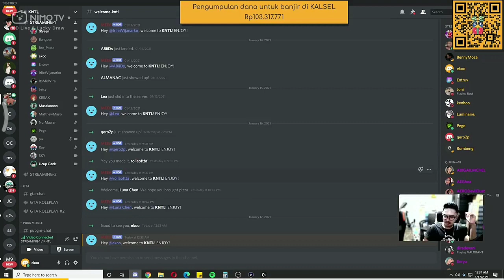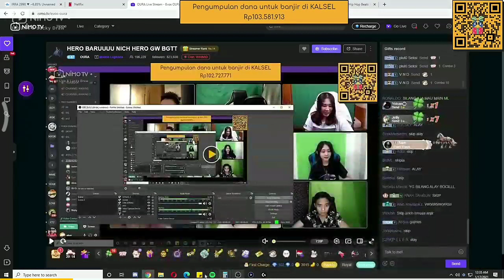BAIM WONG PERTAMA KALI KETEMU VANJESS PACARNYA RAPLY, SATU DISCORD NGAKAK DENGERIN BAIM WONG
Baim wong pertama kali nya satu discord dengan vanjess, donkey memperkenalkan vanjess sebagai pacar nya raply, baim wong menanyakan hal2 yg lucu kepada vanjess, satu discord tak tahan mendengar nya, selain itu oura sibuk mengatur charity di live streaming nya, mau tau apa yg di tanyakan baim wong?  Mau tau apa yg bikin satu discord tertawa?